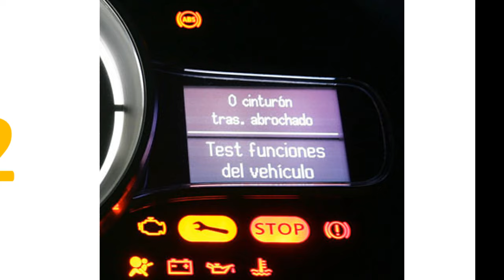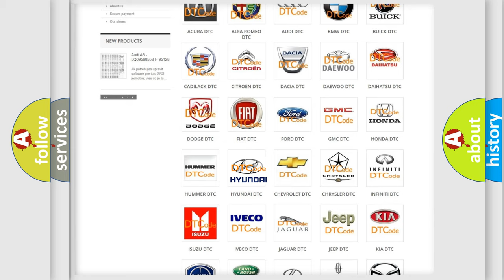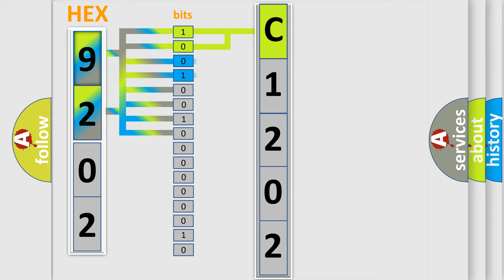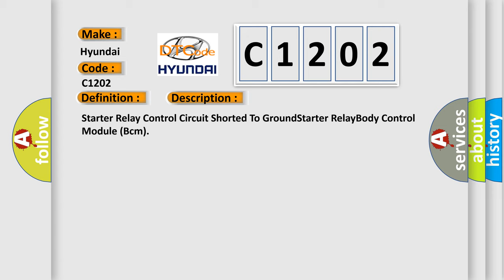DTC Hyundai C1202 Short Explanation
Contents:
0:21 Basic DTC analysis according to OBD2 protocol standard.
1:48 Insight into programming
2:58 A diagnostically understandable description of the Diagnostic Trouble Code
3:05 Basic error definition

Make:
Hyundai
Code:
C1202
Definition:
Starter Control 2 - Circuit Short To Ground
Cause:
Starter Relay Control Circuit Shorted To GroundStarter RelayBody Control Module (Bcm)